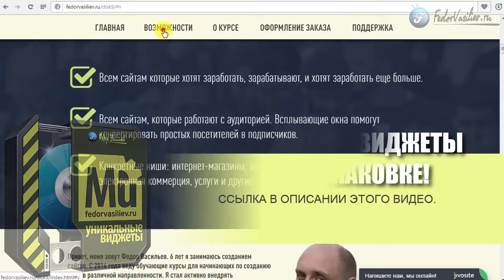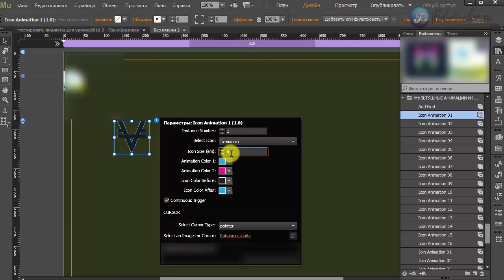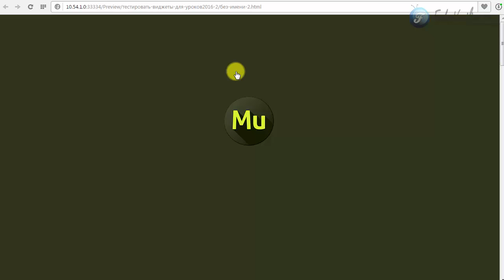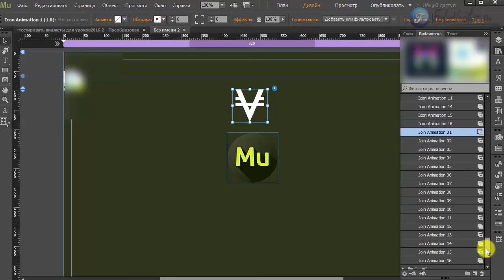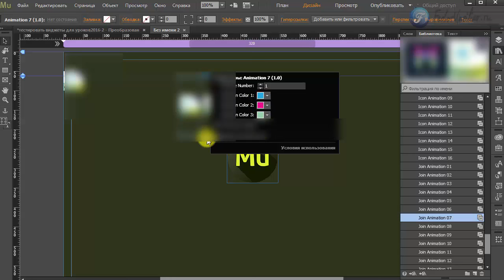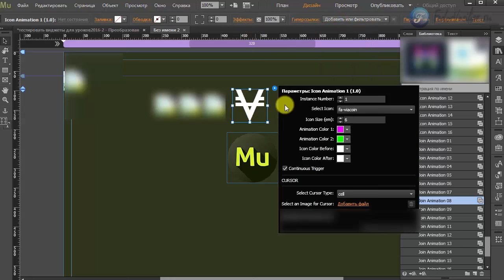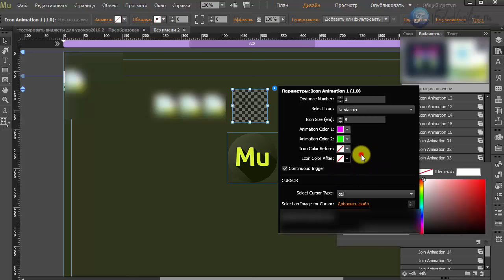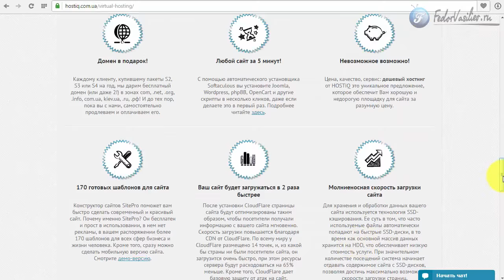Мультяшная анимация в Adobe Muse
В этом видео я покажу как красиво и анимационно можно украсить ваши иконки, кнопки, ссылки в Adobe Muse 2017.